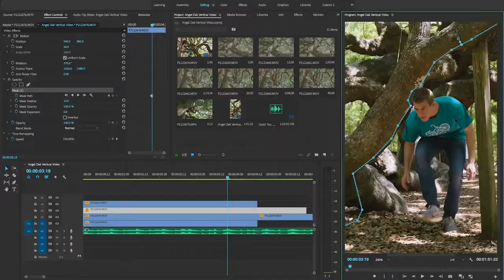Vlogtober Intro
Vlogtober wouldn't be complete without an intro sequence.